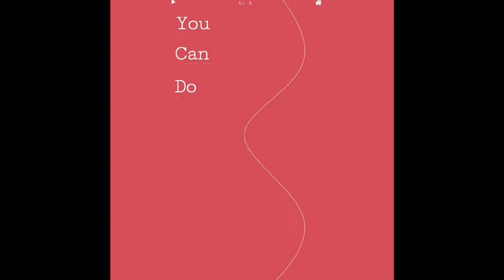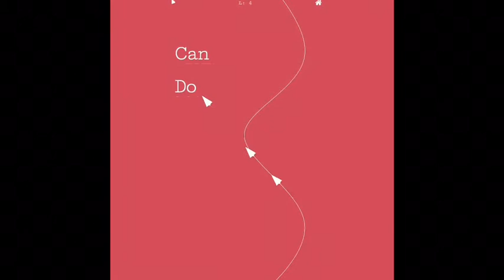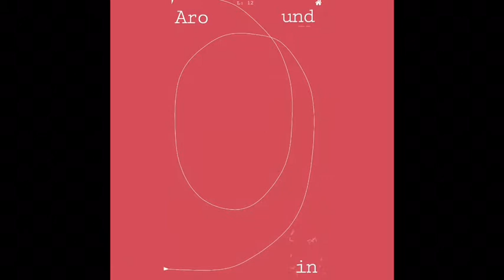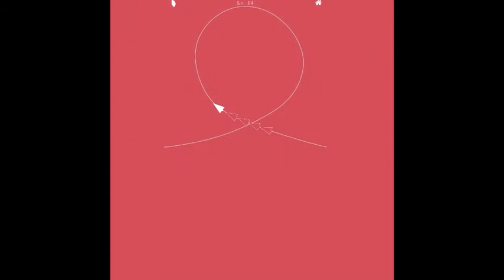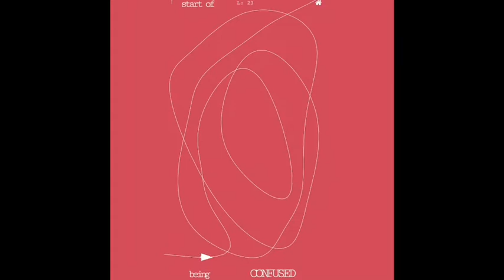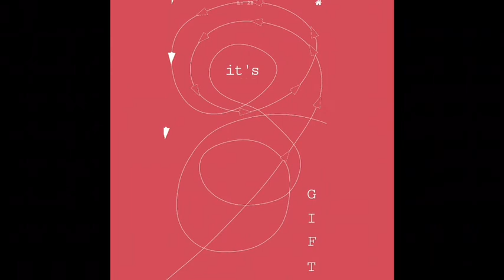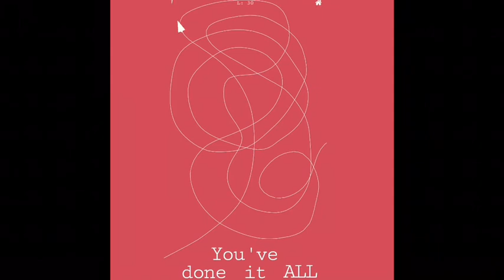Arrozoid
Shoot the arrows and destroy what is needed